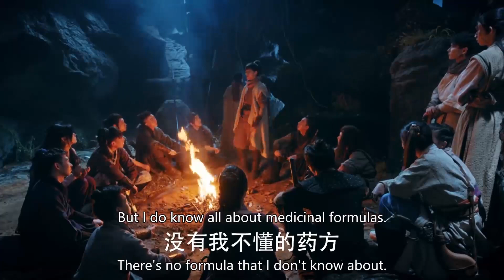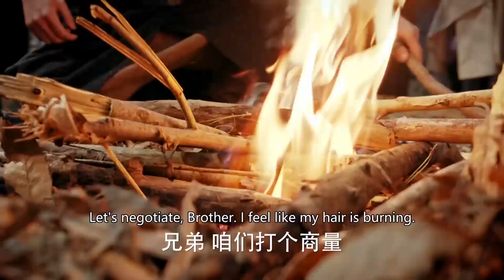功夫男孩被偷襲，無敵神拳揍飛偷襲者 ⚔️ 中国电视剧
DPCQZZ